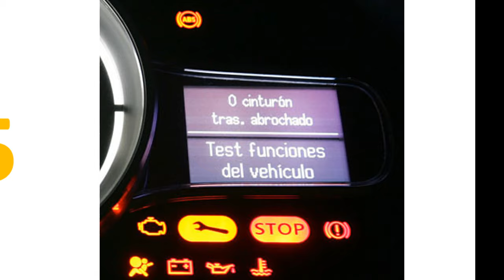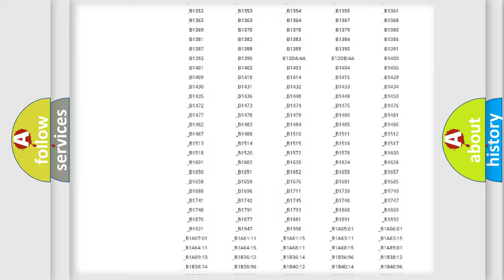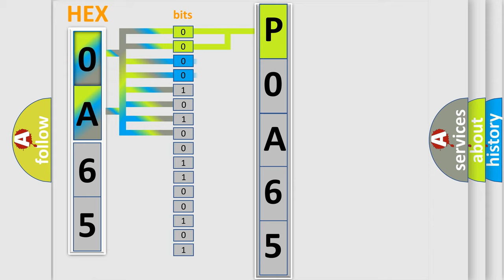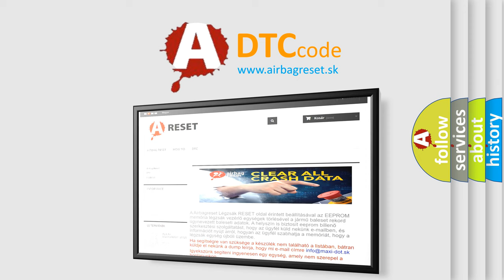DTC Lincoln P0A65 Short Explanation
Contents:
0:21 Basic DTC analysis according to OBD2 protocol standard.
1:48 Insight into programming
2:58 A diagnostically understandable description of the Diagnostic Trouble Code
3:05 Basic error definition

Make:
Lincoln
Code:
P0A65
Definition:
Drive Motor A Phase W Current High
Description:
This DTC sets when the TCM detects an excessive current condition in the traction motor W phase winding.
Cause:
Damaged inverterMotor current sensorMotor current out of range